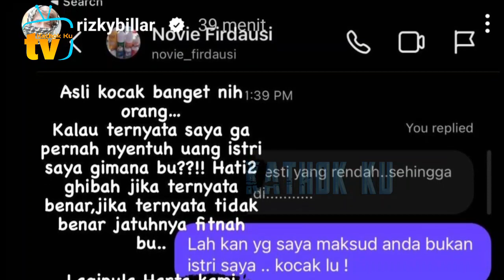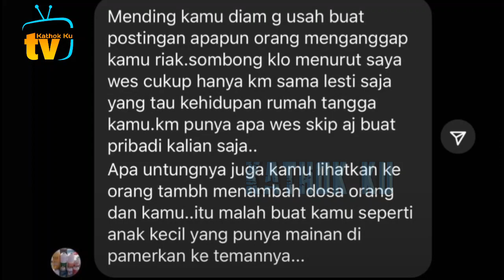Dihujat❗️ Pakai Uang Lesti Beli Tanah, Billar SKAKMAT Ibu2 Resek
Jangan Lupa: _
Thankz!!..